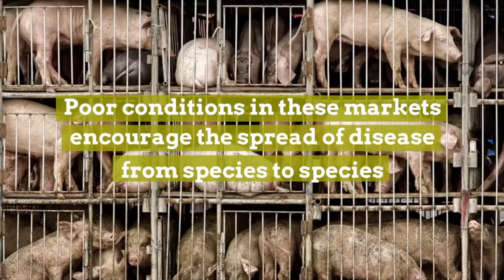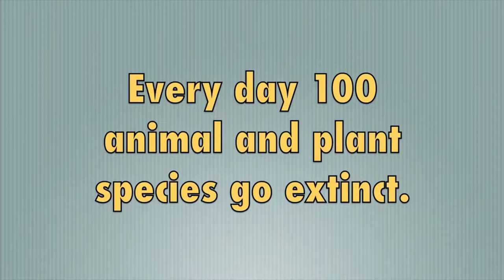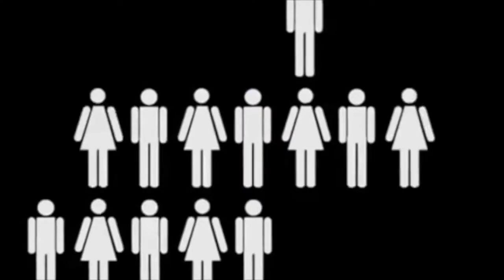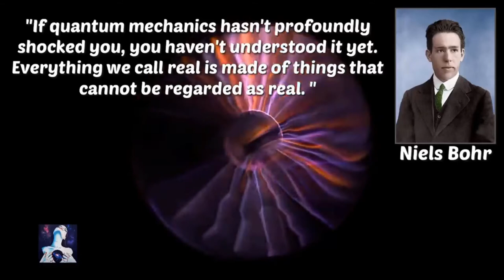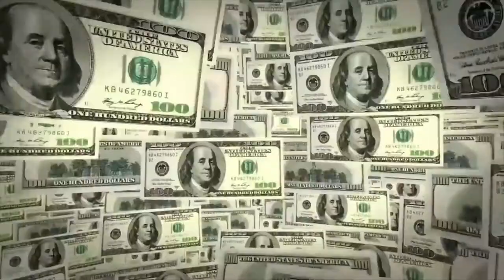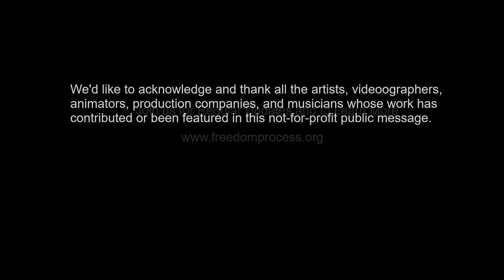A message of Hope & Transformation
Is there a Gift for Humanity in this Pandemic?